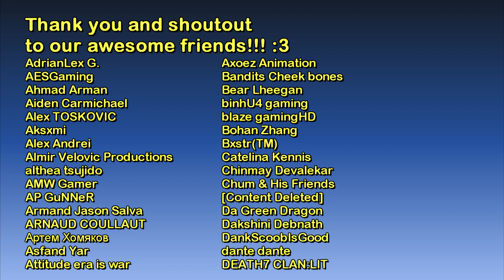The GTA V Tourist: The Yacht (from "Daddy's Little Girl")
Today, let's check out the Dignity, the luxurious yacht featured in the mission "Daddy's Little Girl"... :3

*Replaced by:
Calypso Beach Walk - Doug Maxwell/Media Right Productions
Summer in the Neighborhood - Bad Snacks
3.) This Is Me - Declan DP
7.) Where Are We? - Artificial.Music
11.) Piano Rock Instrumental - Hyde

Music | This Is Me by Declan DP